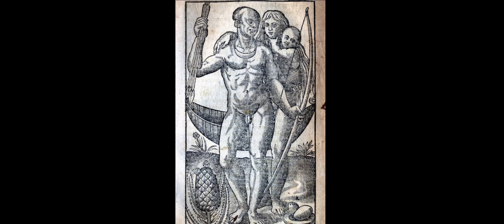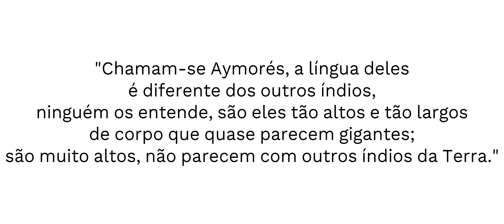Aimorés - Um Povo Diferente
Os Aimorés são um povo diferente, não deixou ser escravizados e lutam até hoje pela sobrevivência de suas tradições. Viva os aimorés, viva os crenaques.